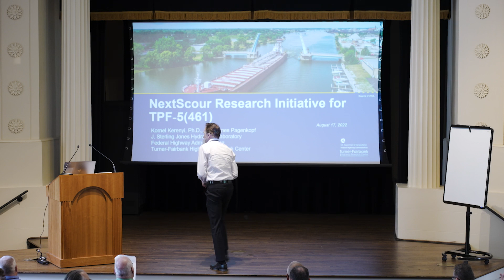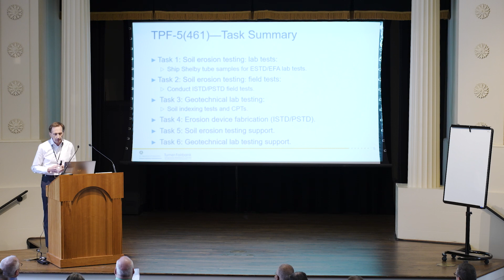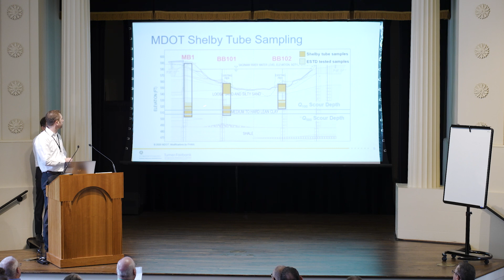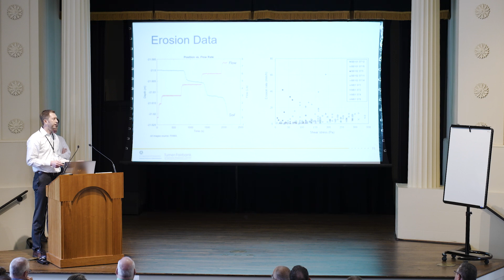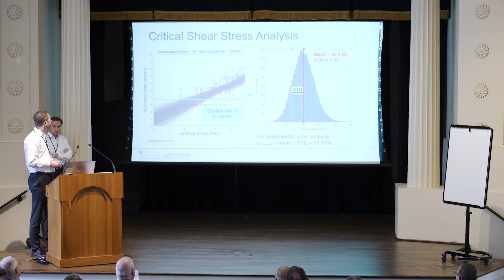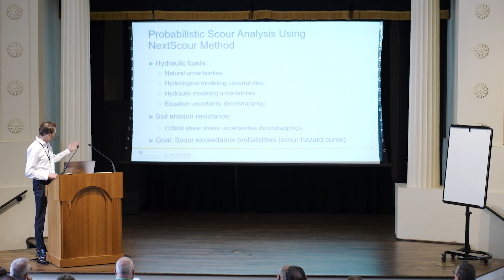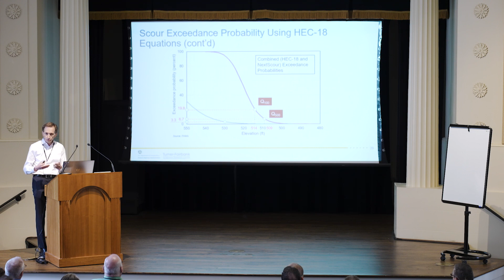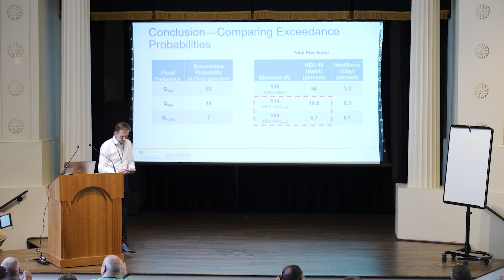NextScour Program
Speaker - Dr. Kornel Kerenyi, PhD. & James Pagenkopf

Session - FHWA Scour Session